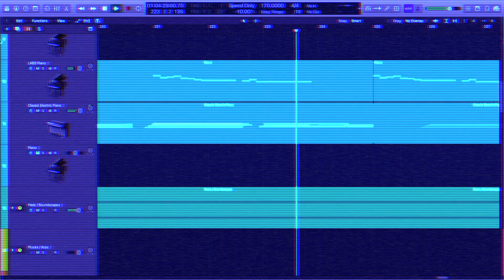Astral Chain - Ark Mall (8-string Guitar Cover)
Here's my cover of "Ark Mall" from Astral Chain. Rather than covering just the ambient track or the combat phase track, I did both in one arrangement. This was my first time using my new 8-string, so let me know what you think!

Holy shit, I've been working on this cover for a long time. I started the arrangement back in like September or October of 2019. I originally tried to play it on my 6-string Ibanez in drop F# (drop B with the B changed to an F#), but that didn't stay in tune too well.

I recently got this new 8-string (Ibanez RG8 standard), so I was able to easily record all the parts while staying in tune and sounding good (imo). I recorded all the guitar parts before spring break, but I had to record bass (on the 8-string lol), mix, master, record video, etc. at my parents' place in Mississippi. It was a little weird doing all of that away from the studio, but it worked out I guess.

Oh yeah, almost forgot to mention, but I think ya boi's back to 30 fps. I've been doing 24 for a long time now and I like it a lot, but I think 30 works better with the wacky lighting I like to do. I'm not entirely sure yet, but I'll probably be sticking with 30 fps for the next couple of months.

Corona tho haahahha